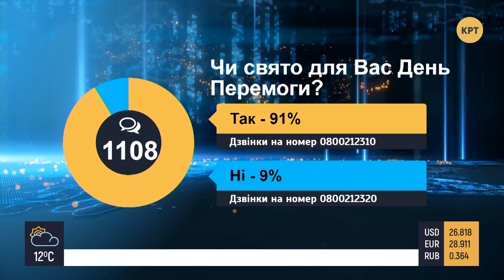Парламент вийде достроково — ПРАЙМ АНАЛІТИКА з Коцабою // 08.05.2020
У програмі «Прайм. Аналітика» ведучий Руслан Коцаба з гостями студії обговорили наступні теми:
- Парламент вийде достроково з 18 травня.
- Програма співпраці нова, гроші - ті ж. Україна планує отримати від МВФ 5 мільярдів доларів.
- Подарунок глядачам КРТ: Презентація пісні до Дня Перемоги.

Гостi студії:
Олександра РЕШМЕДІЛОВА  - політолог, кандидат філософських наук
Віталій ГРУШЕВСЬКИЙ - народний депутат попередніх скликань
Віталік НАРИШКІН - рок-бард.

Распространи это видео!